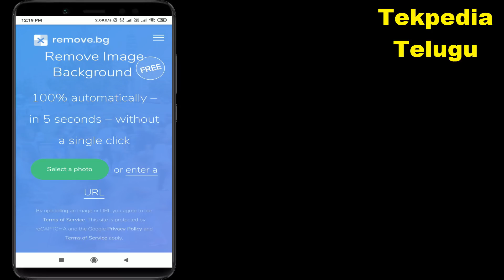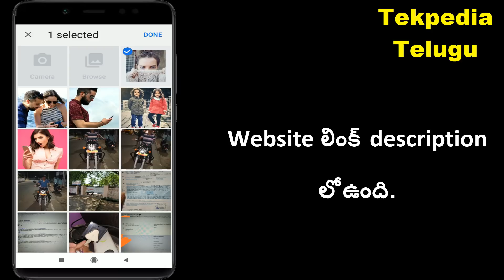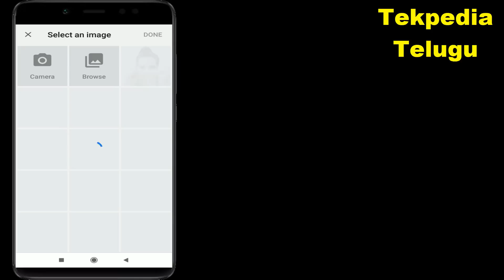Remove photo background without app telugu | best photo background remover | tekepdia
. ఎలాంటి ఏప్ ఇన్స్టాల్ చెయ్యకుండా ఫోటో background remove చేయ్యోచ్చు.

Photo background removing app
Photo background remover
remove background
easy photo background remove
photoshop background remove
tekpediatelugu